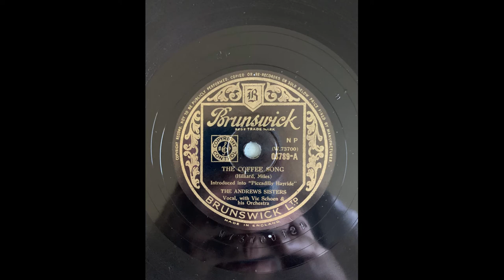Andrews Sisters The Coffee Song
Brunswick 03789 A (W 73700) with Vic Schoen and his Orchestra

Recorded 10/3/1946